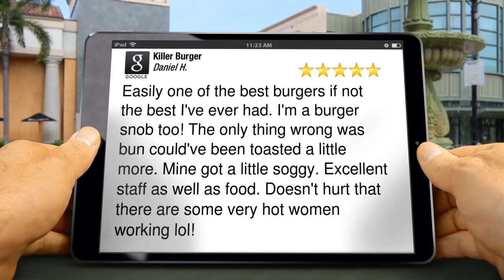Killer Burger Eugene Great Five Star Review by Daniel H.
5 Star Rating

Easily one of the best burgers if not the best I've ever had. I'm a burger snob too! The only thing wrong was bun could've been toasted a little more. Mine got a little soggy. Excellent staff as well as food. Doesn't hurt that there are some very hot women working lol!

Killer Burger
50 W Broadway
Eugene OR
97401